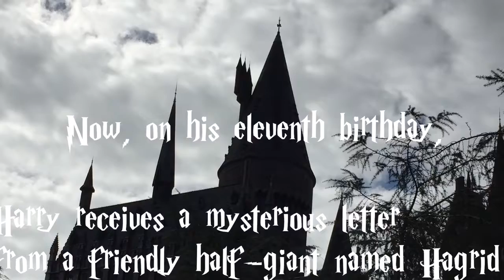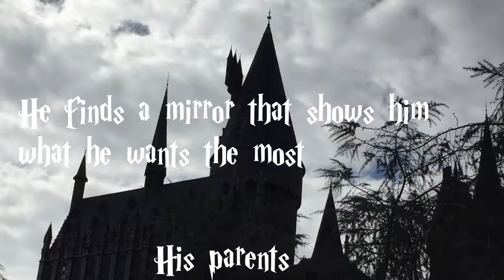Suzanne Arruda Prat